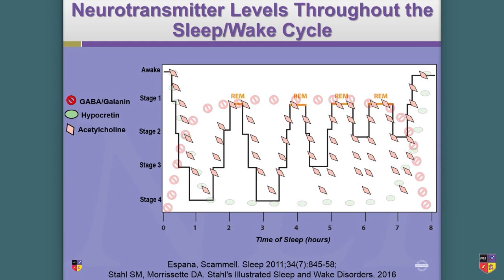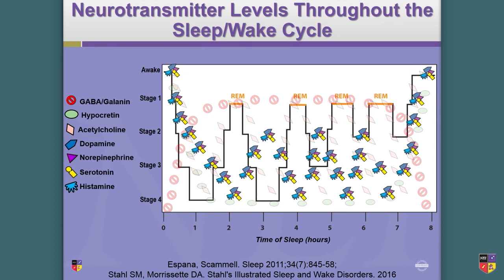Sleep Neurotransmitters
This is your brain on sleep: Dr. Thomas Schwartz describes the neurotransmitters involved in different stages of sleep--and the implications for patients on psychiatric medications.